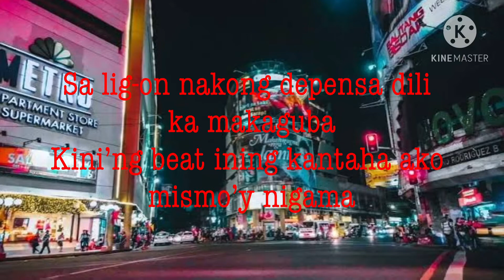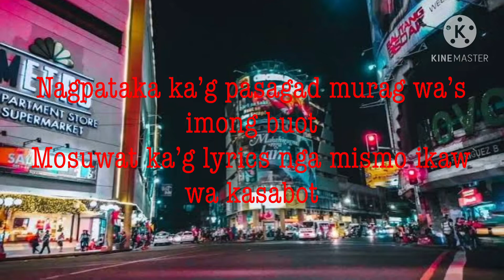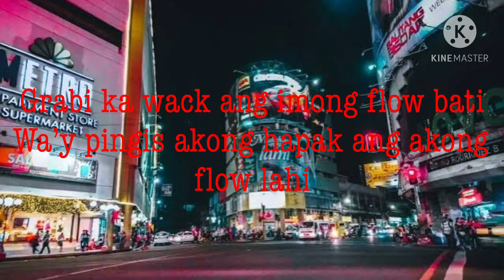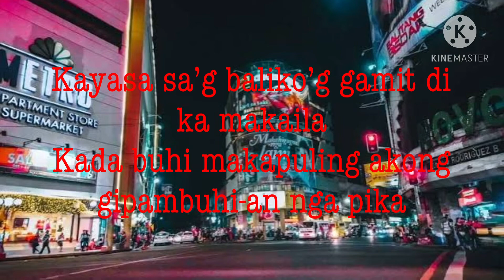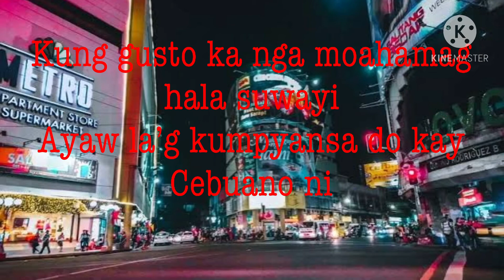Bisaya! With Lyrics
Bisaya!
By RKteQ feat Munchito
Theme for Miss UNIVERSE Cebu Province